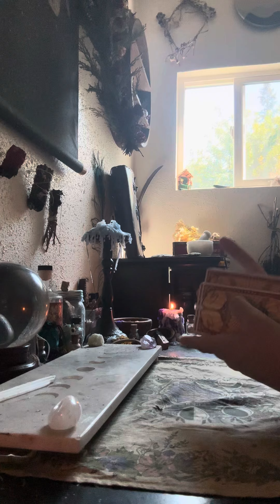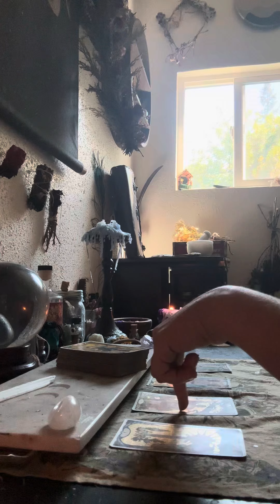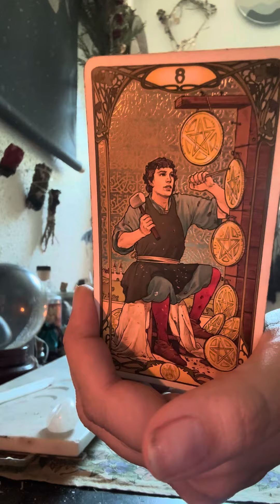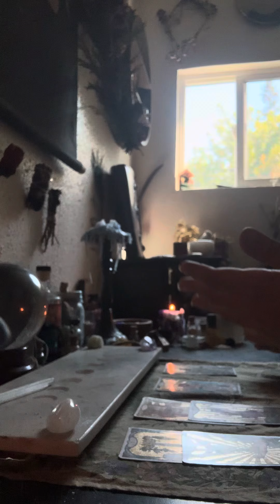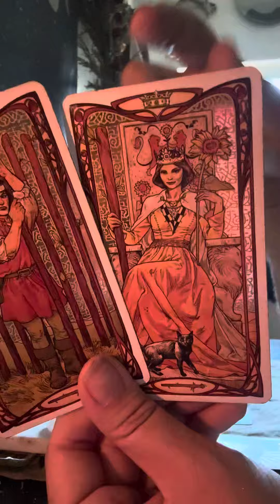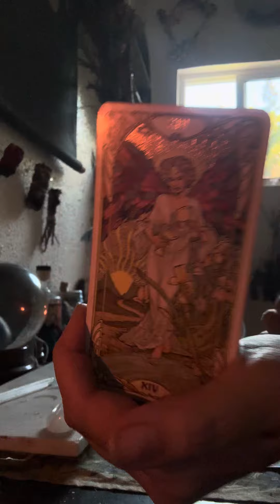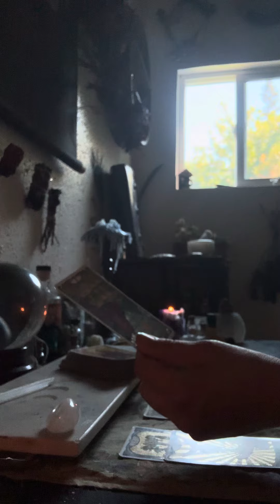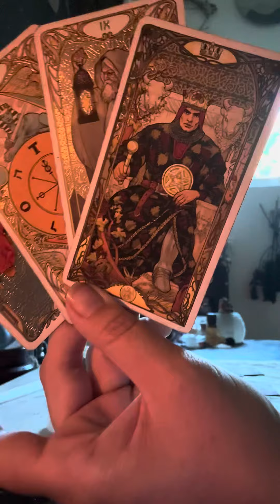Pisces ♓️ Whoa!! 😎 Get that money honey!✨🛍️🥂#888 #1111